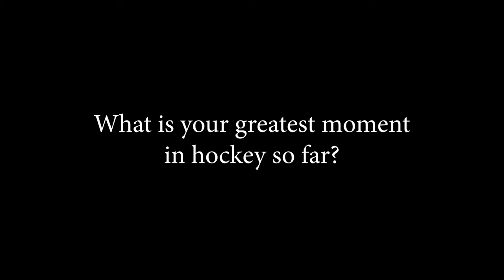CORNER 2 CORNER PLAYER PROFILE | #21 Sequoia Swan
Video highlights from the Winkler Flyers.